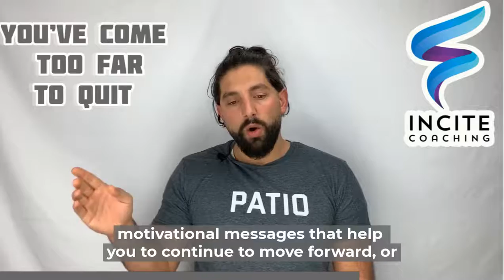You've Come Too Far To Quit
Don’t spin your wheels and keep starting over. It can get tough, but you’ve come too far to erase all that hard work, so keep on pushing!!